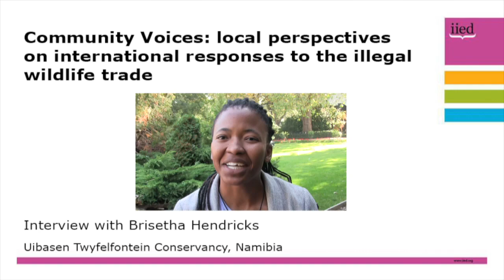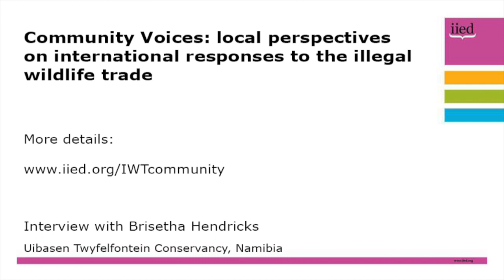Community Voices on IWT: Brisetha Hendricks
Brisetha Hendricks, Ûibasen Twyfelfontein Conservancy, Namibia, is interviewed about the importance of local communities getting a voice in efforts to combat the illegal wildlife trade.

Hendricks was among the participants at a Community Voices: local perspectives on international responses to the illegal wildlife trade conference at London Zoo on 10 October 2018.

The event was organised by IIED, International Union for Conservation of Nature Sustainable Use and Livelihoods Specialist Group (IUCN SULi), Fauna & Flora International (FFI) and the Zoological Society of London (ZSL).

The representatives from communities affected by the illegal wildlife trade called on governments meeting at the London conference on the illegal wildlife trade (11-12 October) to recognise local communities as equal partners in conserving wildlife, strengthen their rights to land and increase benefits from wildlife, and give local knowledge equal status in tackling the illegal wildlife trade.